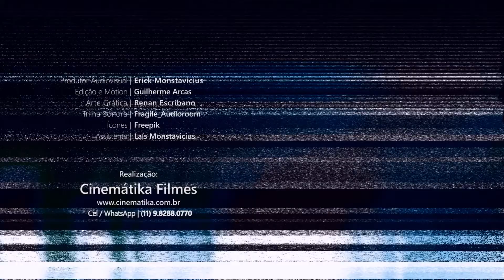Público Alvo e Personas em Comunicação B2B - Exemplos | Cinemátika Produtora de Vídeo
Quer saber quanto custa para sua empresa ter um vídeo com essa qualidade? Clique abaixo para falarmos pelo WhatsApp, tanto do desktop como do celular:

=x=x=x=x=x=x=x=x
PÚBLICO-ALVO E PERSONAS NO B2B:
00:36 - Definição de Público-alvo
02:42 - Definição de Personas
04:39 - Estratégia de Comunicação
=X=X=X=X=X=X=X=X=X

Um bom trabalho de comunicação precisa entender com que estamos falando. Isso é especialmente importante no caso de vídeos.

Muitas vezes as empresas acabam não estudando o perfil de seu público-alvo em sua ação de comunicação como se isso fosse, de certa forma, uma coisa óbvia.

Mas não é óbvia e, mesmo em uma comunicação B2B, existem muitos tipos diferentes de públicos.

DEFININDO O PÚBLICO-ALVO:

Um fabricante de peças automotivas pode criar um material direcionado às distribuidoras, ou as revendas, às oficinas ou até destinado ao público final. Cada um desses público tem demandas de informações diferentes.

Uma clínica de vacinação empresarial pode destinar sua comunicação às empresas, ou então pode destinar aos próprios funcionários dessas empresas.

O importante é que o vídeo a ser criado esteja em sintonia com o público mais importante na decisão de compra dessa empresa. Muitas vezes é necessário até criar-se , para diferentes púbicos, mais de um vídeo, cada vídeo direcionado às demandas de cada público, que são muito diferentes entre si.

Essa definição de público-alvo vai acabar por direcionar diversas etapas de criação, como que tipo de conteúdo criar, o estilo e a estratégia de abordagem no vídeo, e a evolução do próprio conteúdo em si.

DEFINIDO PERSONAS:

Cada um desses diferentes públicos vão gerar diferentes personas. Afinal, quem faz as compras, quem recomenda e quem faz uso dos produtos e serviços de sua empresa são profissionais que possuem suas dores.

Nem sempre os interesses profissionais dessas pessoas são comuns.

Um gerente financeiro pode preferir uma empresa com o menor custo no ato da compra, mas um gerente de operações pode preferir outra empresa que exija menor manutenção.

Seja como for, toda persona precisa realizar desafios em seu trabalho, possui dores que precisam ser curadas e esperam obter ganhos com uma nova solução adquirida.
O seu vídeo precisa demonstrar que sua empresa é a escolha certa para resolver todas essas questões.

Por isso que é muito importante começar por entender seu público alvo e suas personas.